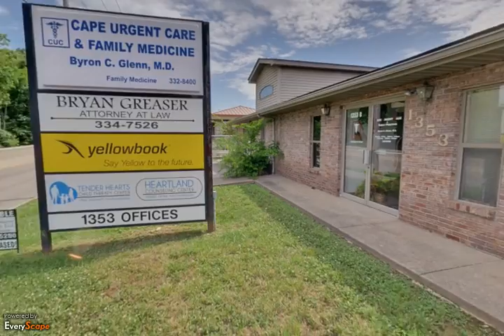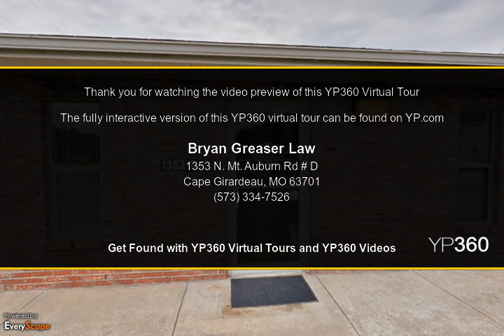Bryan Greaser Law | Cape Girardeau, MO | Attorneys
Bryan Greaser Law in Cape Girardeau, MO has the knowledge and reputation you need on your side. To Interact with this ypVideo 360 Virtual Tour